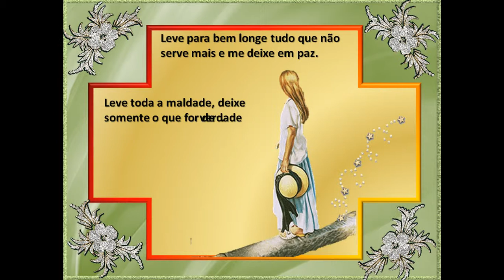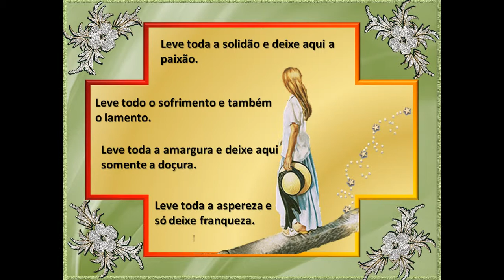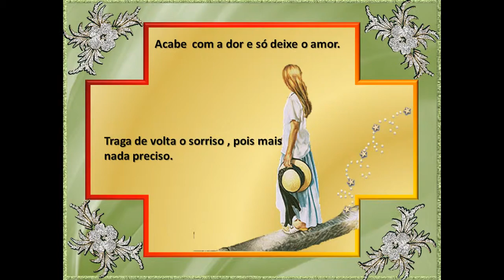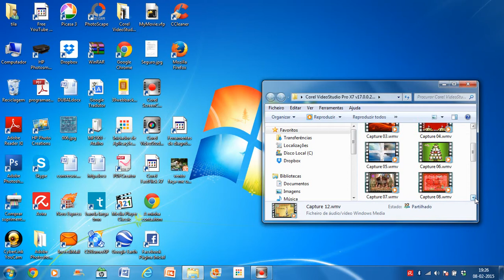Vento faz-me um favor